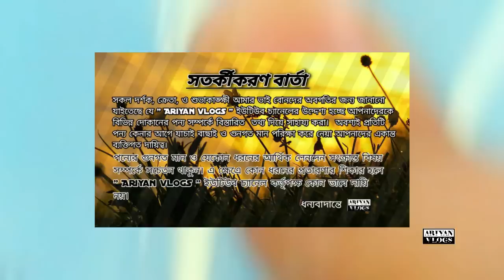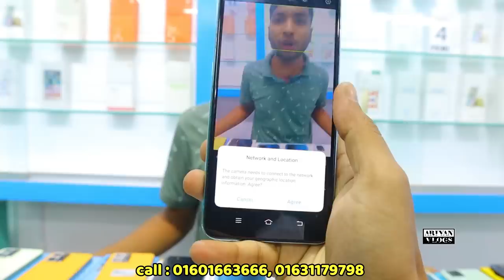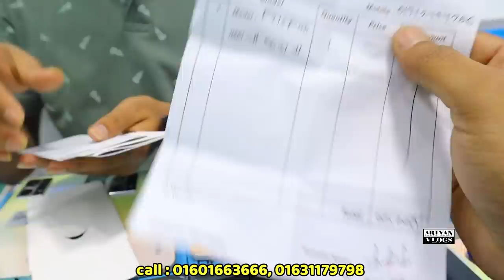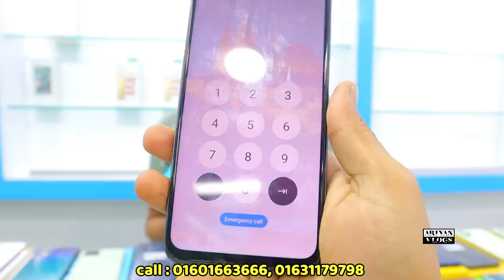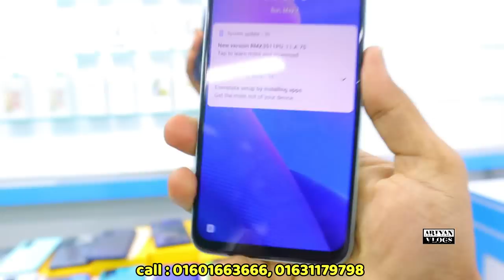বক্স চার্জার সহ 🔰used phone price in Bangladesh|used iPhone price in Bangladesh|used mobile price bd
second hand phone price

Shop name :⭕❤️ The Phone Zone ❤️⭕

 Block : B

update used phone price in bd
used mobile 2023
used mobile price in Bangladesh 2023
phone price
iphone 13 pro max price 2023
iPhone xr price in bd
samsung mobile price in Bangladesh
original used mobile price

allah hafez.